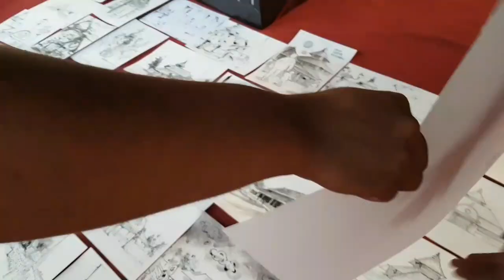KEREN, Sketsa Masjid Gede Kauman Dilombakan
Ngabuburit sambil membuat sketsa, itulah yang dilakukan di Masjid Gede Kauman Jogjakarta.

Hobi tersalur, puasa pun tetap lancar.